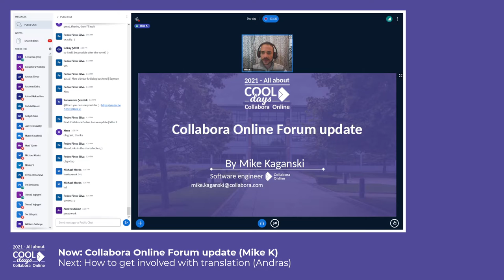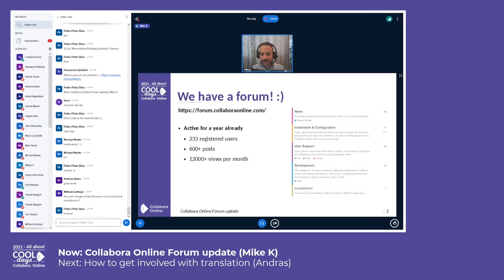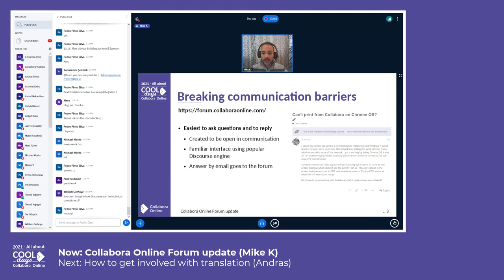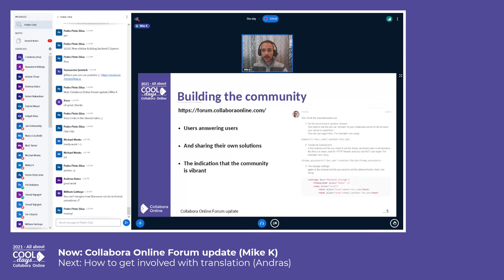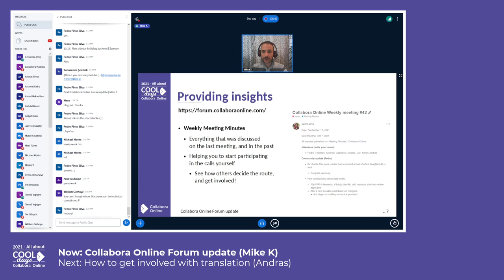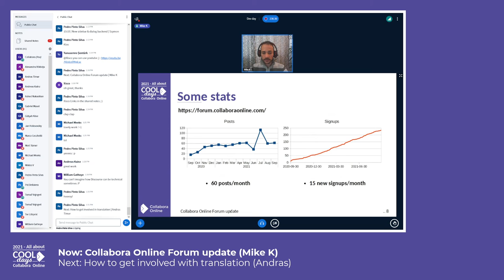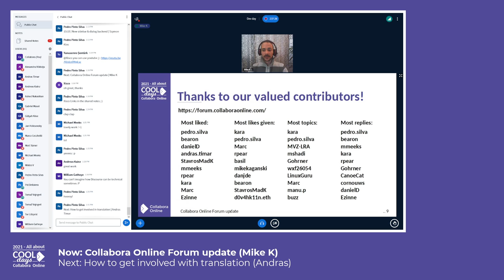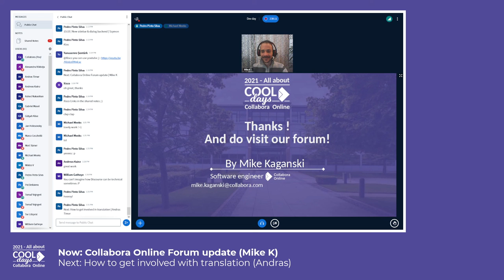Collabora Online Forum update - COOL Days 2021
Collabora Online Forum update by Mike Kagansky - COOL Days 2021 (Developer Day), September 30th, 2021